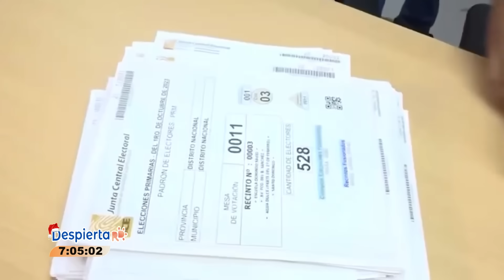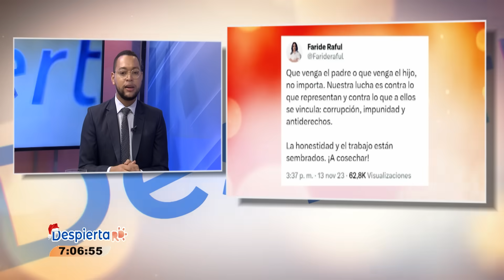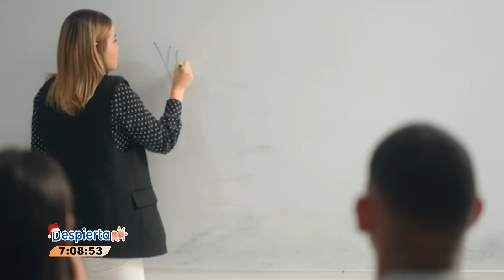Cambia el escenario electoral de la capital y del 2028